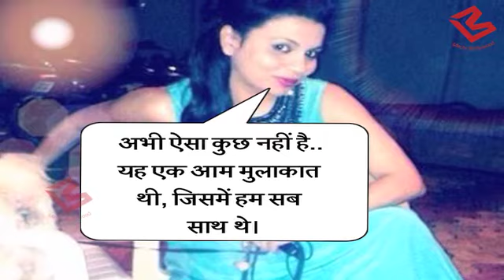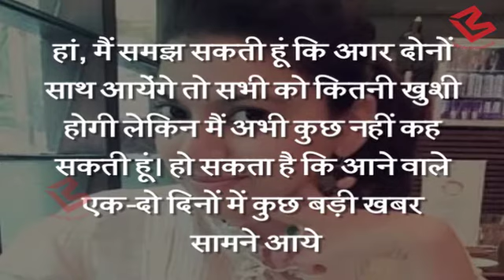Kapil को टक्कर देने आ रहे हैं Sunil-Shilpa, ला रहे हैं अपना नया Show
Is Bigg Boss 11 winner Shilpa Shinde teaming up with Sunil Grover for a new show? Bigg Boss 11 winner Shilpa Shinde, who is currently enjoying her break from the small screen and recently took off for a family trip to Goa, seems to be now gearing up for her return. Looks like this time it is going to be even more special as popular actor and comedian Sunil Grover will apparently also join her.